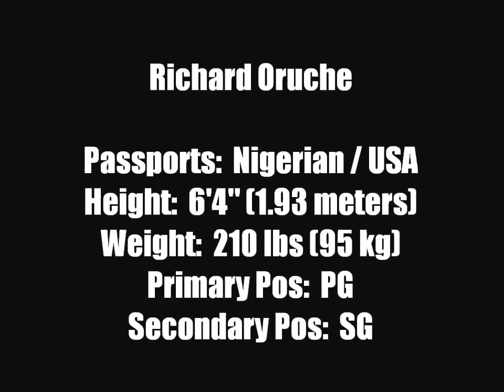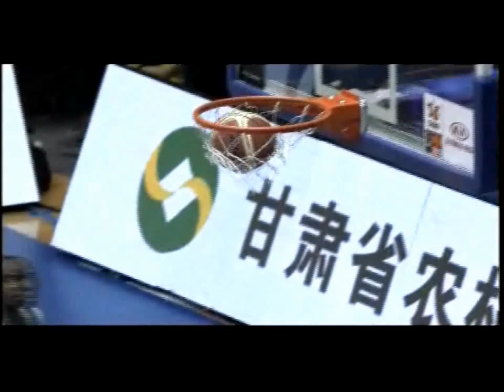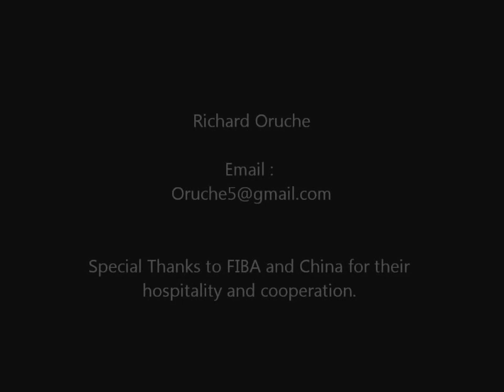Copy of Richard Oruche Highlights - 2013 Stankovic Continental Champions Cup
Richard Oruche (Nigeria #11) is the starting guard for the Nigerian National Team. While participating in the 2013 Stankovic Continental Champions Cup, he showed his ability to be versatile at different positions on the floor. Possessing an amazing ability to score the ball, Oruche also showcases his talents to create for others around him.